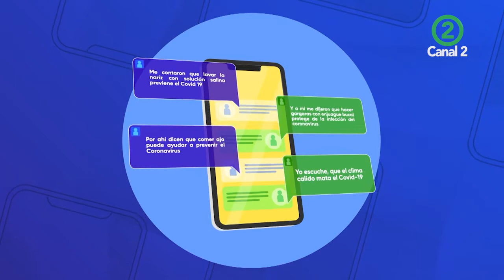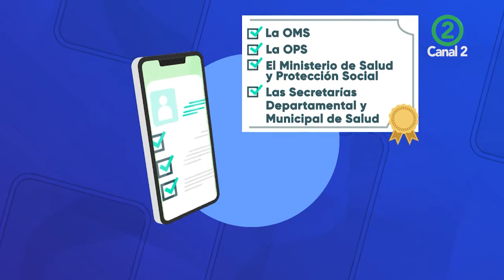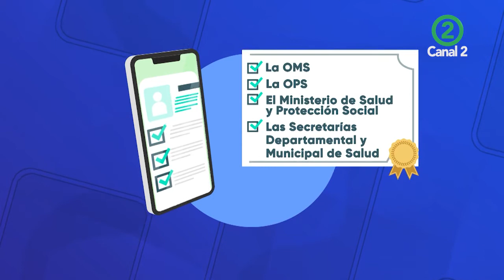Ernei Reina - "Grupo Kegel" Arabescos Parte II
En el programa pasado nos contó como Manuela Sáenz le había salvado la vida al libertador y en esta ocasión nos sigue contando la historia de Colombia por medio de la música.